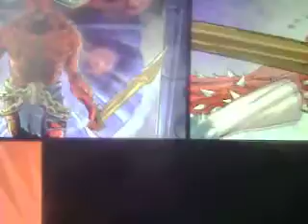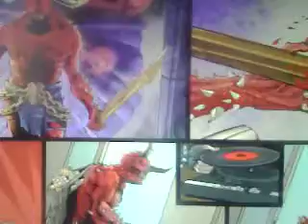Обзор на игру - SEUM Speedrunners from Hell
SEUM: Speedrunners from Hell — игра в жанре платформера с видом от первого лица, шутливо названная авторами «внебрачным ребенком Quake 3 и Super Meat Boy».

Игрок выступает в роли байкерообразного парня по имени Марти, у которого демоны украли последнюю упаковку редкого коллекционного пива. Да еще и руки лишили. Недолго думая, наш герой ставит на место утраченной конечности демоническую и отправляется прямиком в Ад, дабы как следует накостылять своих обидчиков.

На каждом уровне необходимо преодолеть путь из точки А в точку Б, минуя все ловушки вроде шипов и огня и собрав как можно больше баночек с вожделенным напитком.